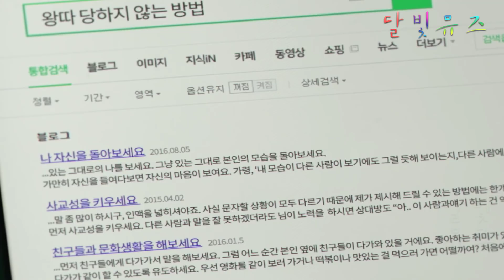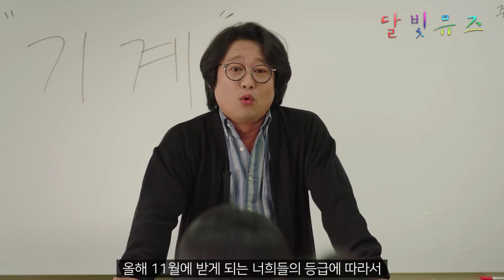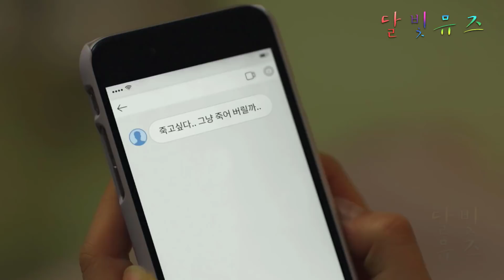19살이 되면 매겨지는 등급으로 인생이 결정되는 리얼 존망세상 《언어의온도 : 우리의 열아홉》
본 영상은 드라마 《언어의온도 : 우리의 열아홉》을
홍보하기 위해 tvN D에서 제작비를 지원 받아
제작된 영상입니다.

이번 소개해드릴 드라마는
▣ 드라마 제목 - 언어의온도 : 우리의 열아홉